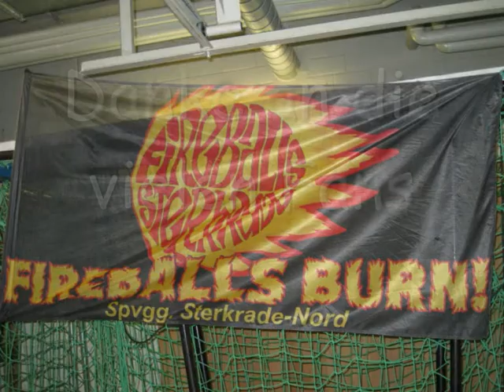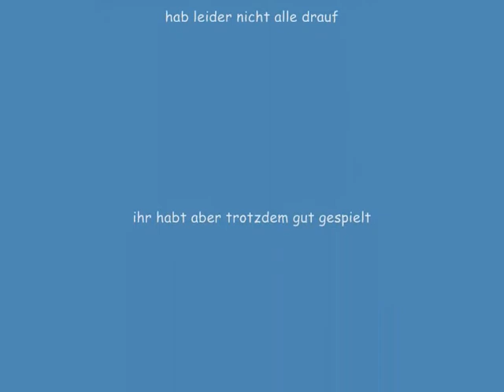Deutsche Schüler-Meisterschaft 2012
Hier ein paar Ausschnitte